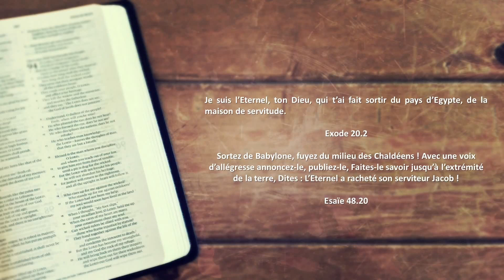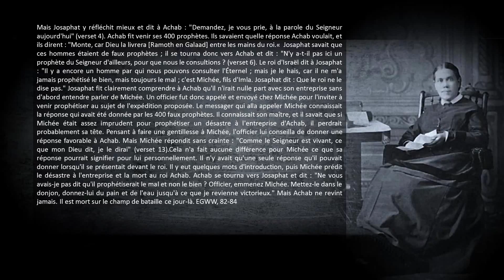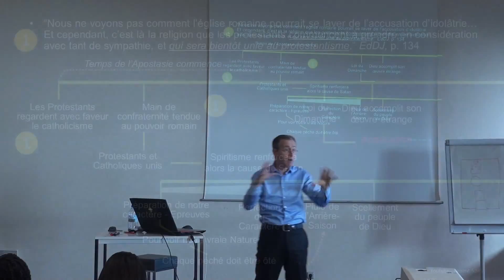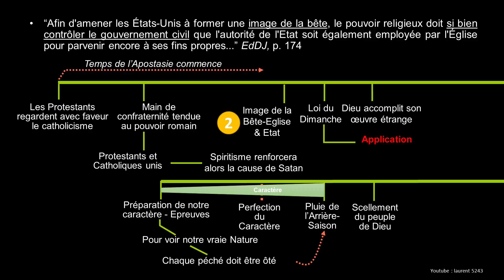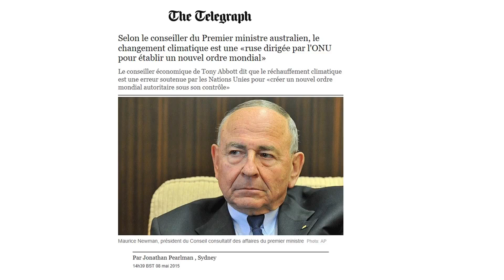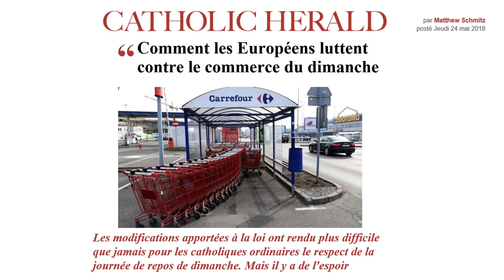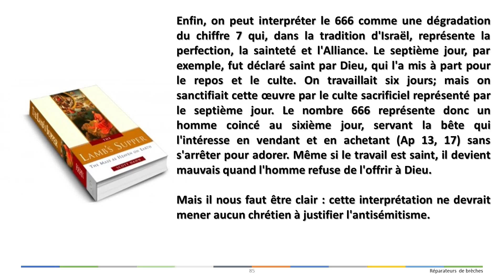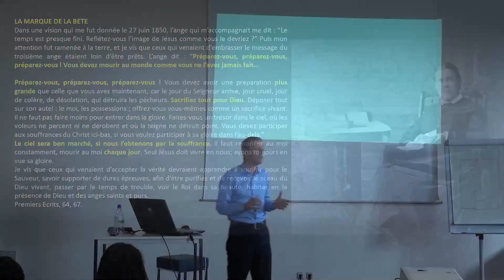Pourquoi le monde s'emballe-t-il ?